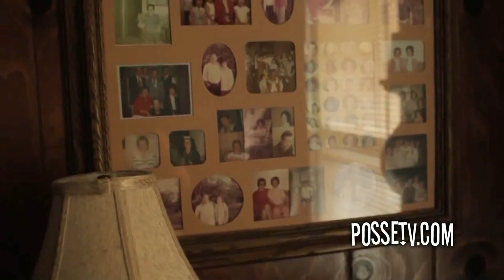Bubba Sparxxx- Talks about New Album, Timbaland, Battling Addictions & More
Coming Str8 out of LaGrange Georgia, McCosh Mill Rd that Iz; Bubba Sparxxx is back & kickin It About his humble beginnings to his new album on eOne Music, Getting up with super producer 'Timbaland, Overcoming addictions & he breaks down the Inspirations and Concepts behind some of his Awesome music videos.. Follow Ur Boyz 4 More